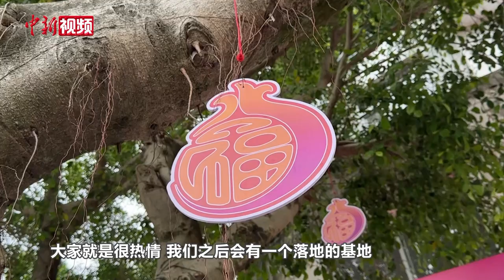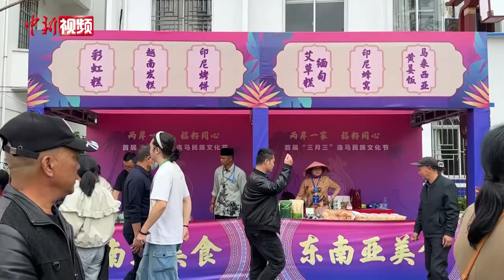两岸少数民族同胞福建连江共庆“三月三”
以“两岸一家 福籽同心”为主题的首届“三月三”连马民族文化节4月11日在福建省连江县小沧畲族乡精彩上演。两岸少数民族同胞共聚于此，欢庆“三月三”，畅叙两岸情。

一大早，四邻八乡的畲族民众来到这里，载歌载舞，展示畲家民俗，对唱畲家山歌，欢度着他们的节日。

在畲家风情沉浸式互动体验街区，畲族服饰、畲族剪纸、畲族织布工艺等畲乡非遗项目令人目不暇接；畲乡乌米饭、乌米酒等传统畲族美食更是让游客们流连忘返。除了畲族美食外，现场还设置了东南亚美食展等，让民众感可以品尝到地道的异域风情。

人群中，记者见到了来自台湾屏东的陈先生，此番，他受邀参加到“三月三”活动中，并带着台湾少数民族的手工艺品前来参展。

在台湾高雄从事餐饮行业的陈宥融是第一次参与到“三月三”活动中，浓郁的民族风情让他感到十分亲切。因为工作的关系，陈宥融经常往返两岸，他也十分看好大陆的发展机遇。

记者了解到，福建是大陆畲族人口的主要聚居区，迄今保留着浓郁的畲族风情，每年在福建举办的“三月三”活动也吸引着两岸同胞共同参与。